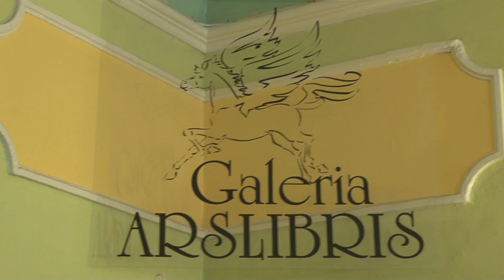Pegaz wydanie 05/2011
- Morskie wizje i pejzaże
 - Lanzarote - między niebem a piekłem